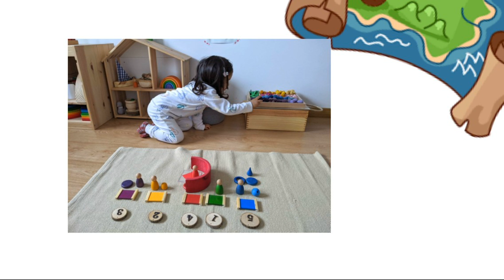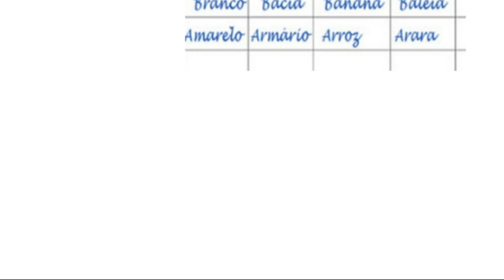5 BRINCADEIRAS PARA DIA DAS CRIANÇAS ONLINE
BRINCADEIRAS PARA AULA ONLINE